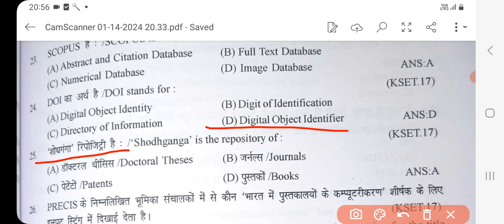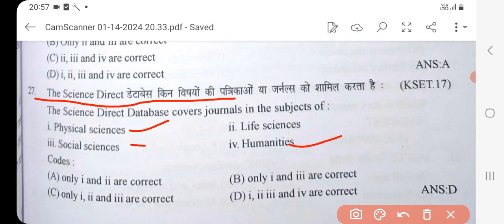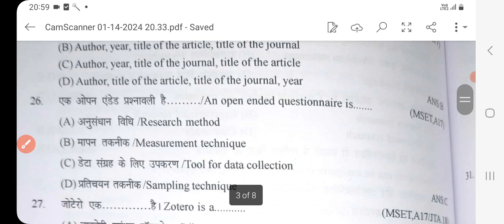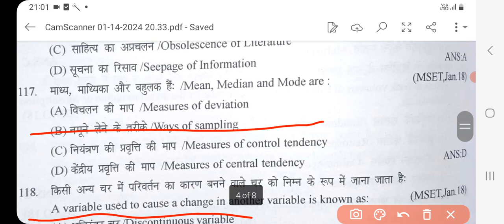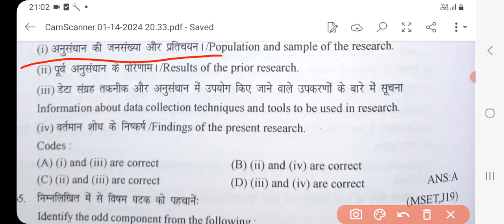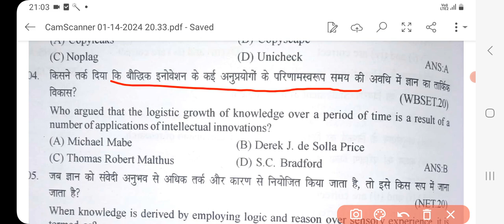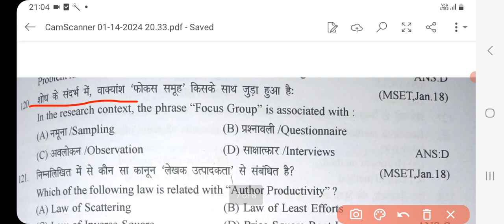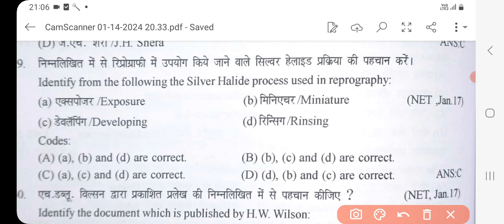Library Science MCQ 14/ MCQ Of library and information science/पुस्तकालय विज्ञान वस्तुनिष्ठ प्रश्न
MCQ Of library and information science/पुस्तकालय विज्ञान वस्तुनिष्ठ प्रश्न
Library and information science MCQs
Library science objective question                           Computerized Library
Library Automation
Virtual Library
Digital Library
Information communication technology
सूचना संचार  प्रौद्योगिकी
UGC-NET/SET /JRF LIBRARY SCIENCE
 questions paper  of KVS LIBRARIAN
Old questions paper  of NVS  librarian
kvs librarian  questions paper
NVS  librarian questions paper
isro  librarian  questions paper old questions  paper  of isro   library assistant
I'd QUESTIONS paper of UGC-NET  library science
Dsssb librarian  questions paper
State agibelity library science
Library science | LIS   old questions paper

Classification 8
Catalogue
Library management
Library Cataloguing
Library classification
UGC NET  main class  notations.